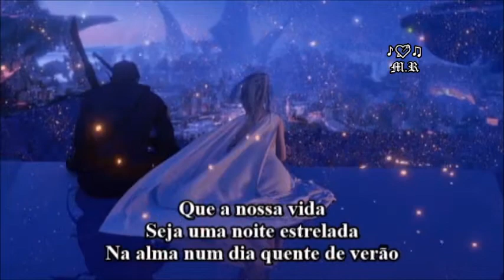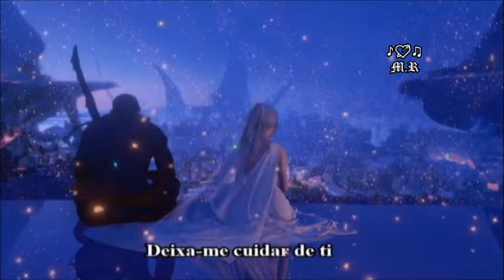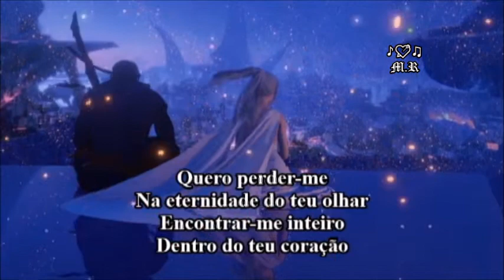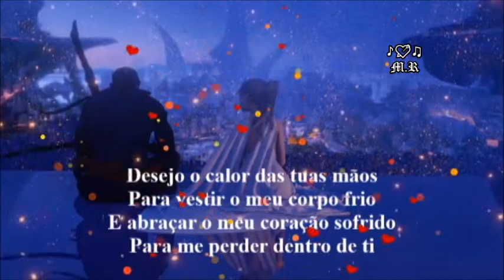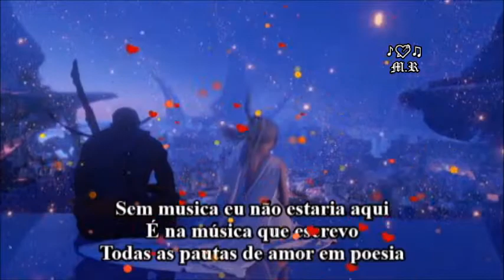Xutos & Pontapés - De Madrugada 💕 Tu e Eu 💕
Se por medo não amas
E com medo não vives
Na solidão morreras

Que a nossa vida
Seja uma noite estrelada
Na alma num dia quente de verão

Desejo o calor das tuas mãos
Para vestir o meu corpo frio
E abraçar o meu coração sofrido
Para me perder dentro de ti

Quero perder-me
Na eternidade do teu olhar
Encontrar-me inteiro
Dentro do teu coração

Sem música eu não estaria aqui

É na música que escrevo

Todas as pautas de amor em poesia

Imagem WL OP
 artist